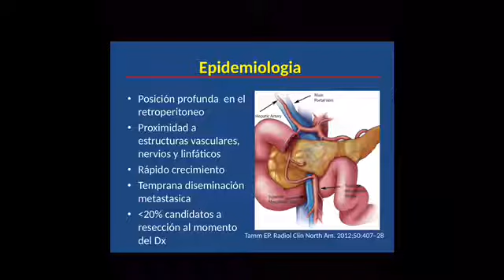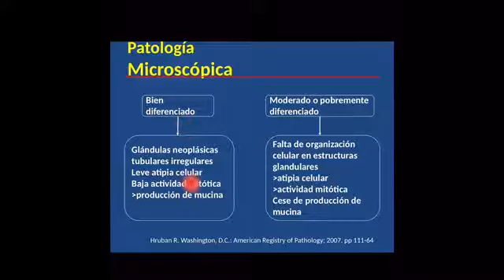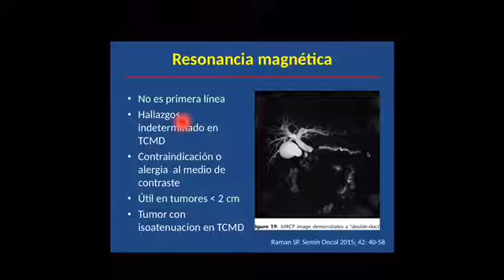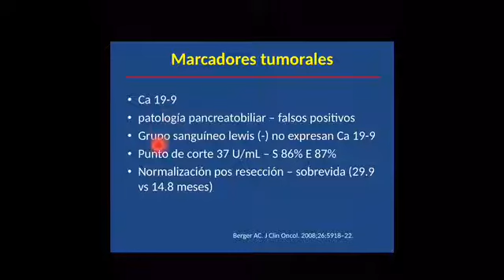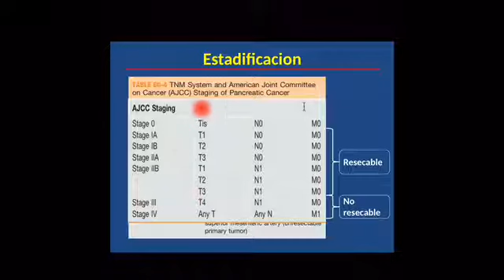Cancer de pancreas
Un gastroenterologo describe con palabras sencillas e. Q consiste el Cáncer de páncreas y como se diagnostica!